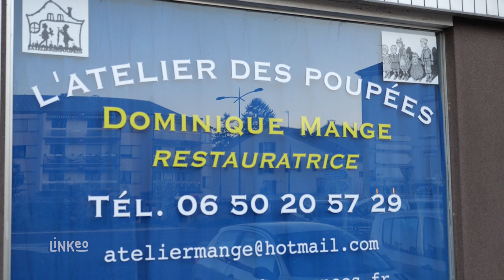L'ATELIER DES POUPEES : restauration et vente de poupées anciennes à REMIREMONT 88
Comptez sur moi pour restaurer et réparer les poupons, poupées, jouets anciens et automates. Je répare, recolle et comble les trous avec soin.
J’utilise un aérographe, un instrument de précision, pour la peinture. Je confectionne aussi tous types d’habits et d’accessoires pour poupées dans mon atelier. Rendez-vous à la boutique pour découvrir mes réalisations.